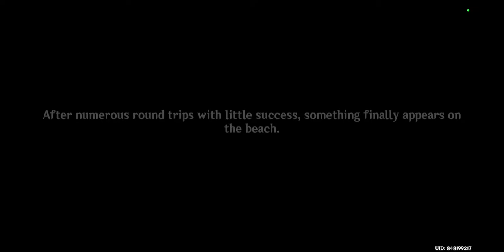Fischl Domain - Summertime Odyssey Part 4 [Genshin Impact] #91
so far the most confusing domain i've played, still fun tho. and yes I'm still using my lv50 xinyan and fischl just for the story :v